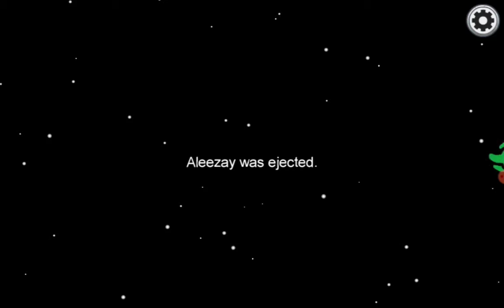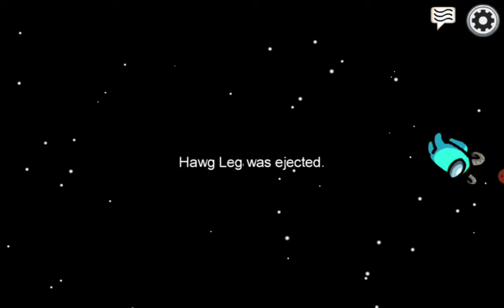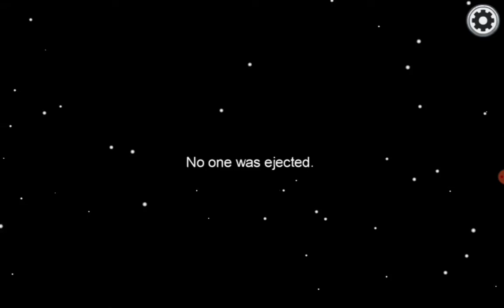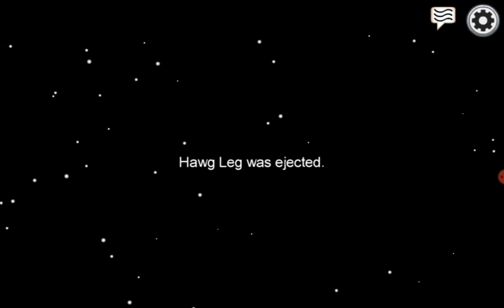I can't trust nobody In this game among us part 1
among us time